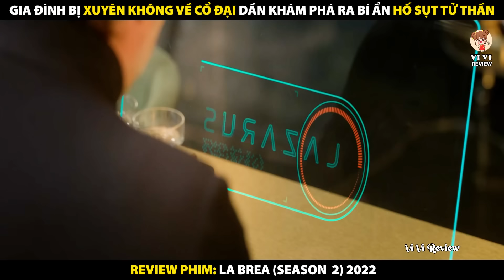Review Phim Vùng Đất Nguyên Thuỷ Phần 2 (2021) | Tóm Tắt Phim La Brea Phần 2 (2021)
Review Phim Vùng Đất Nguyên Thuỷ Phần 2 (2021)
Tóm Tắt Phim La Brea Phần 2 (2021)
Gia Đình Bị Xuyên Không Về Cổ Đại - Khám Phá Bí Ẩn Hố Sụt Tử Thần

Nội dung phim:
Một cuộc phiêu lưu hoành tráng bắt đầu khi một hố sụt khổng lồ mở ra ở giữa Los Angeles, kéo hàng trăm người và các tòa nhà xuống sâu. Những người rơi xuống thấy mình ở một vùng đất nguyên sinh bí ẩn và nguy hiểm, nơi họ không còn lựa chọn nào khác ngoài việc hợp sức lại với nhau để tồn tại. Trong khi đó, phần còn lại của thế giới tuyệt vọng tìm cách hiểu chuyện gì đã xảy ra. Trong quá trình tìm kiếm câu trả lời, một gia đình bị chia cắt bởi thảm họa này sẽ phải mở khóa những bí mật của sự kiện khó giải thích này để tìm cách quay trở lại với nhau.